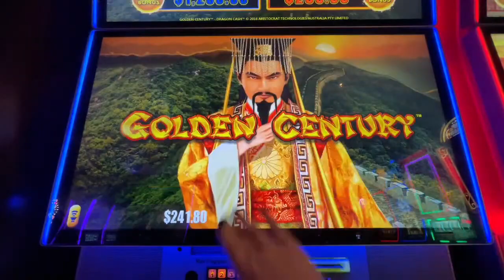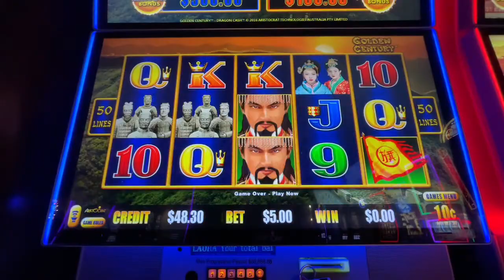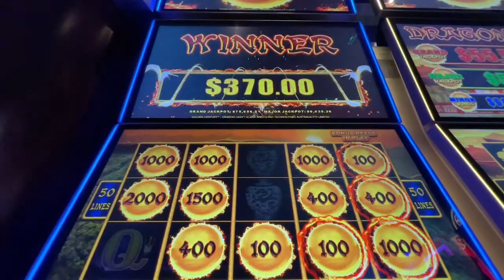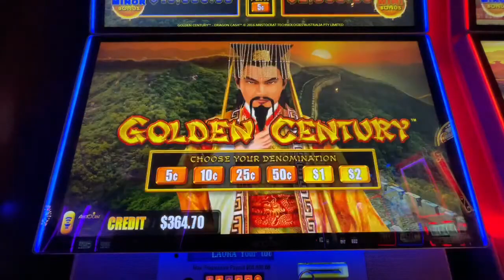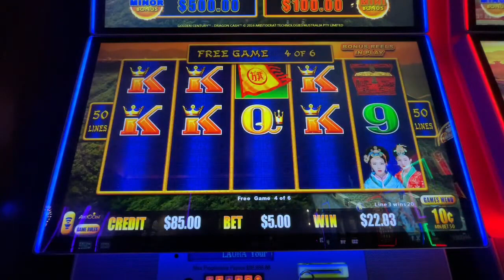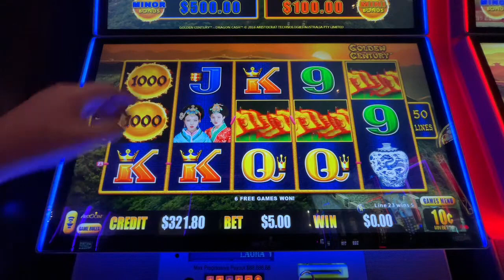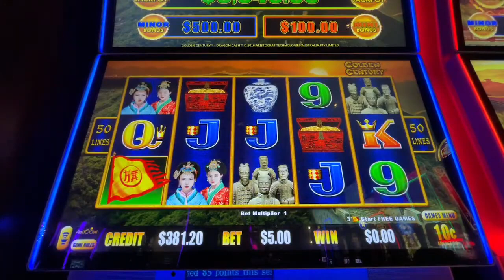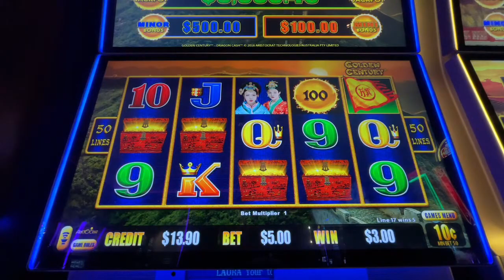Part 4/9 Slot Play 🎰 Nothing But Hank, Dragon Cash - WNBA All-Star Weekend Vegas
Become a Channel Member of LMS to get access to perks including early video releases, member only lives and more:

Surprise Me 📦
Laura Miles Slots
3324 E Ray Rd. #146

⬇️ Official Partnerships ⬇️

1️⃣ FREE Live Play Bingo, Come join the hottest Bingo app on IOS or Android. FREE to download, FREE to play and while playing in the app, a chance to WIN an Amazon gift card. Meet the LMS_Squad there!!

Who is Laura Miles Slots?

Just your everyday girl who loves to travel and watch Sports. I have many hobbies but casino hopping is my favorite! You can catch me in the HighLimit room betting anywhere from $5 to $100 per spin sipping on an LMSdrink (recipe on website) playing TopDollar Pinball Dragonlinks Lightenlinks or Allaboard. Feel free to say hello if you see me 👋 and collect a personalized LMSluckychip 🪙

©️Videos are the property of Laura Miles Slots and cannot be used without written permission. Video content is made for 18+ unless stated otherwise.